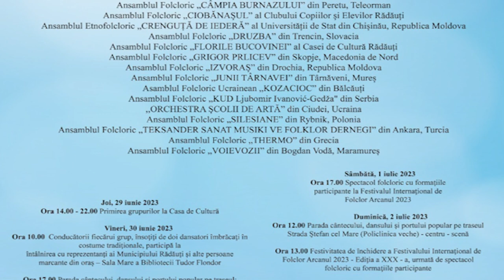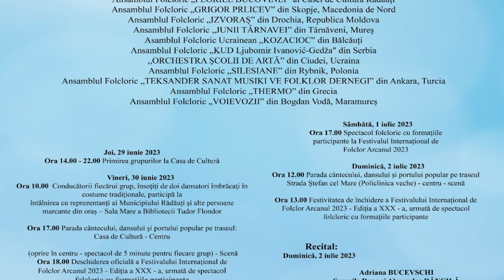Zilele municipiului Rădăuți 2023